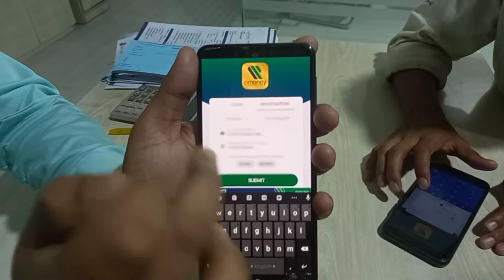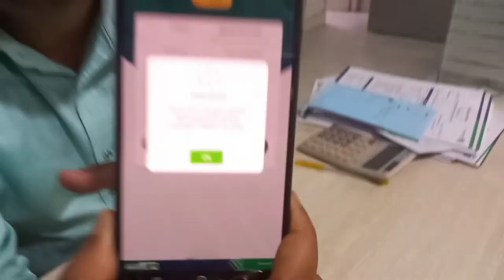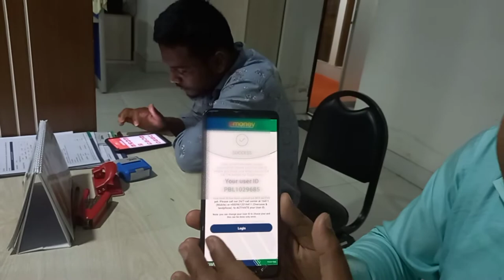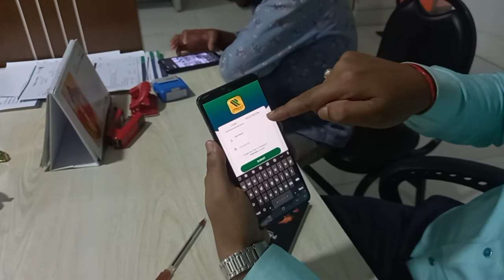How to active pmoney app || Premier Bank || প্রিমিয়ার ব্যাংক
How to active or register pmoney app, The Premier Bank Ltd.
my active channel-BDi Bangladesh eye